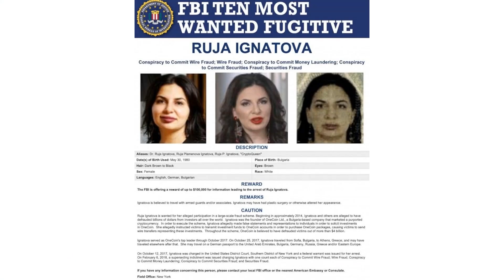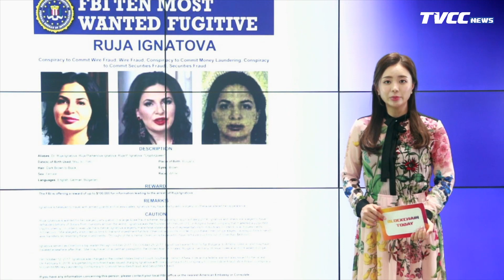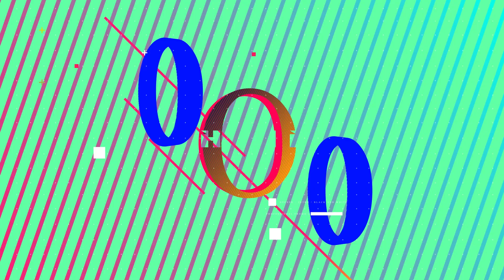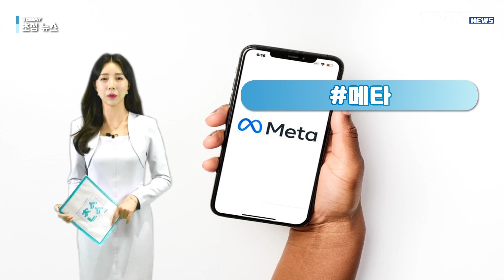비트코인, 올해 상반기 동안 59% 하락... 3분기엔 상승? - 07/04 블록체인투데이